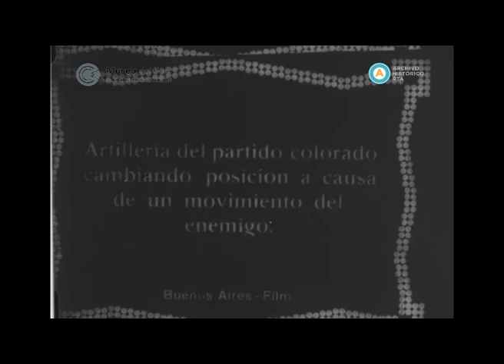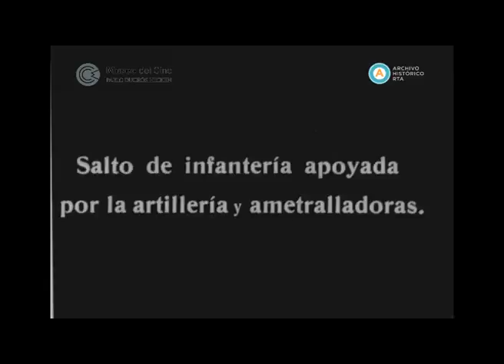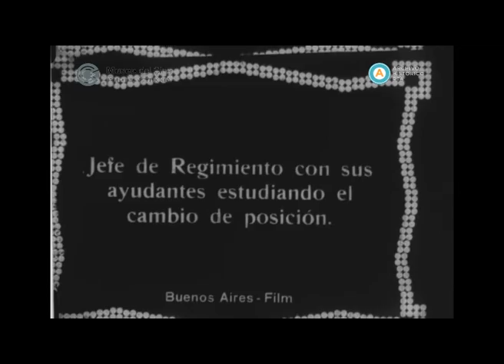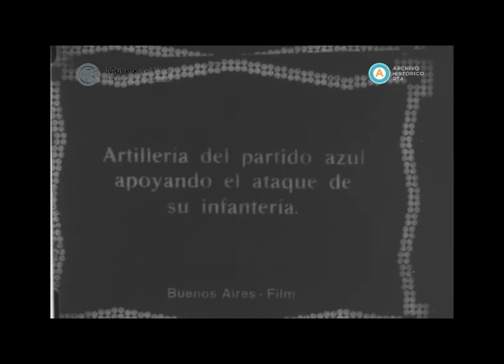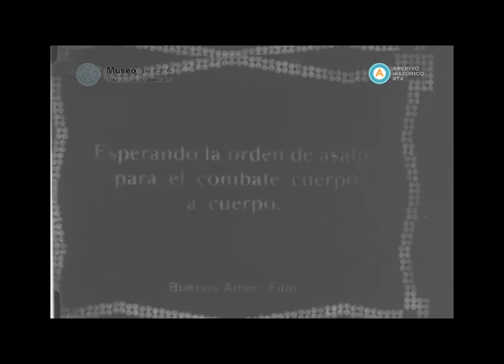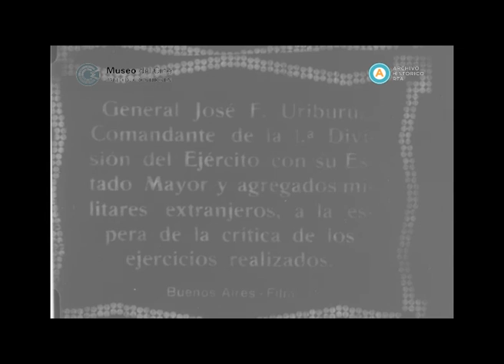AV-5082 Maniobras Militares en Campo de Mayo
Esta producción de Buenos Aires Film muestra maniobras militares del las Divisiones Primera y Segunda del Ejército, respectivamente, al mando de los generales José Félix Uriburu y Luis Dellepiane. Se aprecian movimientos de la caballería, la artillería y la infantería en un simulacro que incluye maniobras tácticas de ataque y defensa. Los cuerpos del Ejército enfrentados utilizan la denominación reglamentaria: la Primera División es el "partido azul", en tanto que la segunda es el "partido colorado".